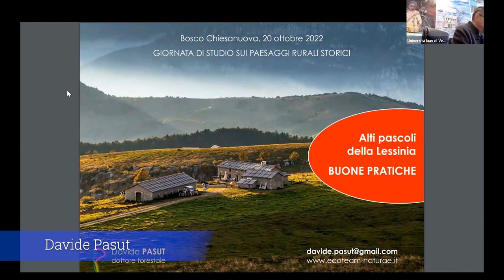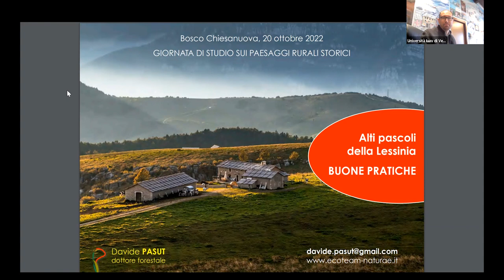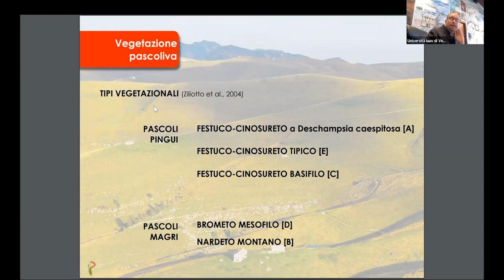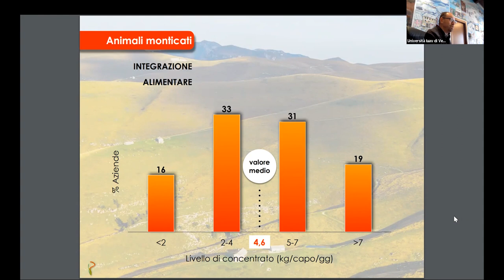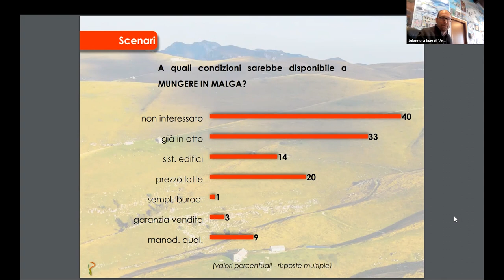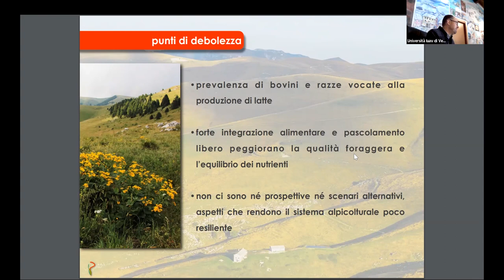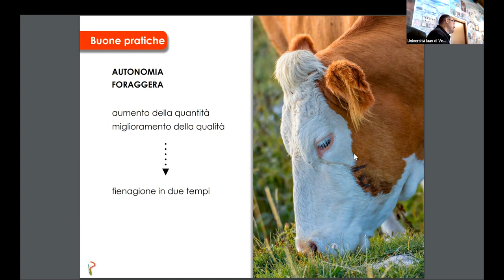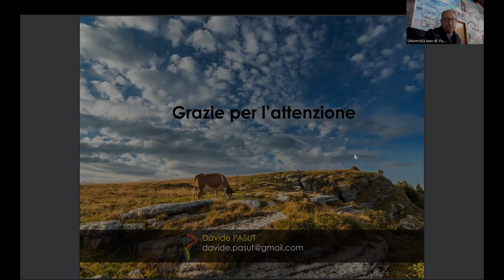Orientamenti e pratiche - Davide Pasut